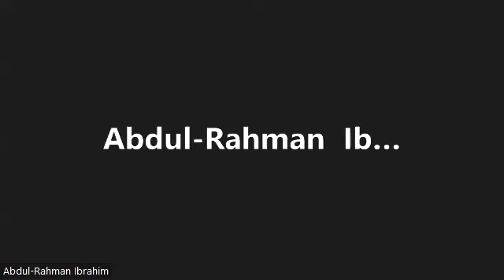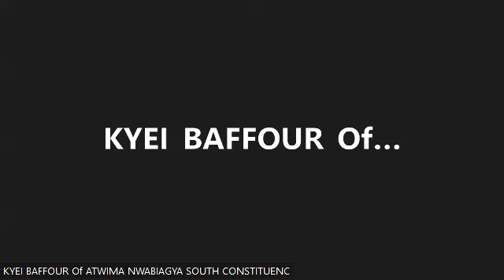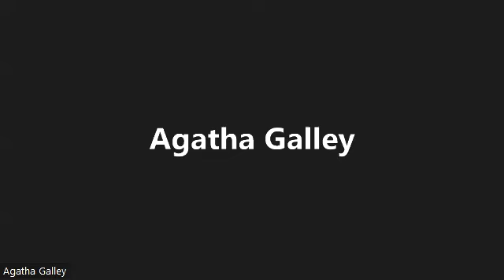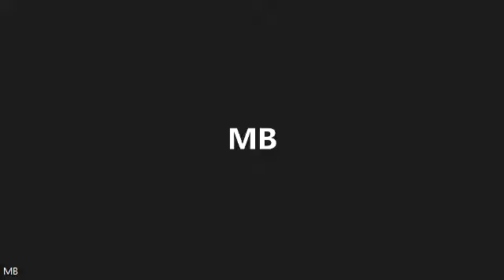QUESTIONS AND ASNWER SESSION WITH 2022 Ghana School of Law Entrance Examination Candidates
Constitutional law Questions
How to address certain challenges during examination